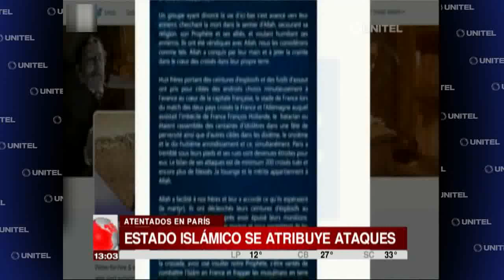53316_francia_islamicos_se_atribuyen.avi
Test Description